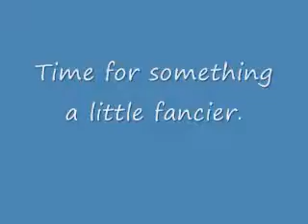Training Video 1: Hammer Warmups